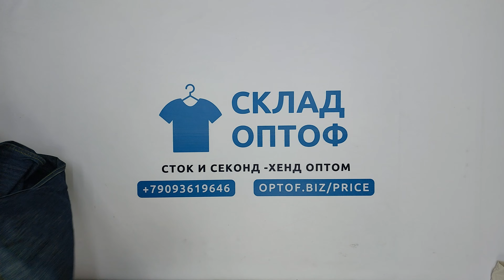25580 Микс мужской осень-зима MEN / W (extra/1 кат) 12 пак 9.8кг 7.4€/ 26шт